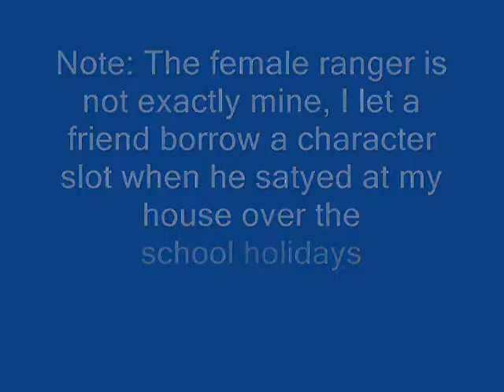My Guild Wars Characters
My characters on Guild Wars, thought this would be a good first video. I will probably upload some video tutorials on running a few missions and places next.

1. When I record a video on fraps and set it to record voice from my mic it works, but the sound is really quiet.

2. Are there any good free alternatives out there to windows movie maker that maybe have better features and/or will let me save to video formats other than wmv.

EDIT: oops, just noticed there is a typo in the vid :( oh well, im sure you smart people can figure out what it is meant to have said.